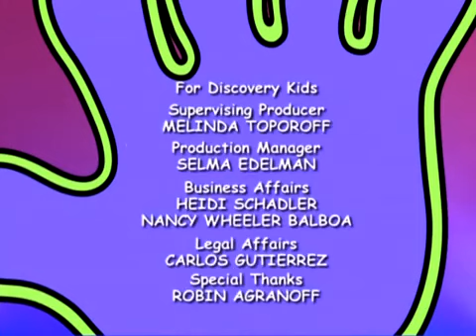Hi 5 USA Cuerpos 4